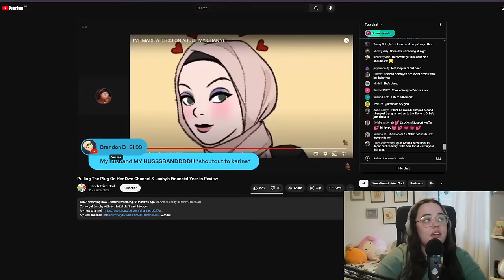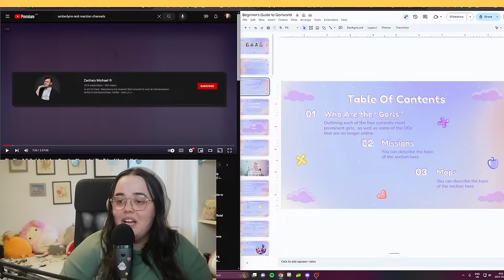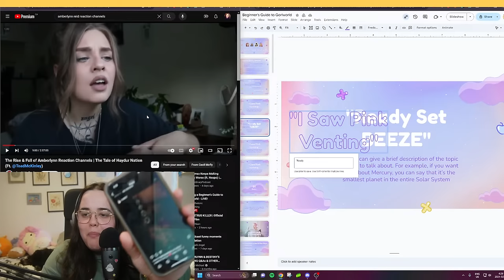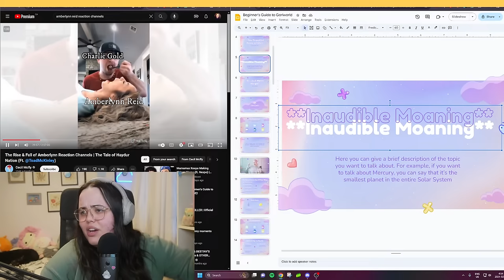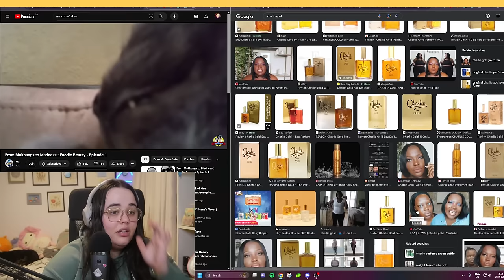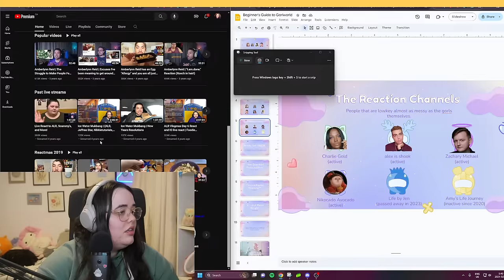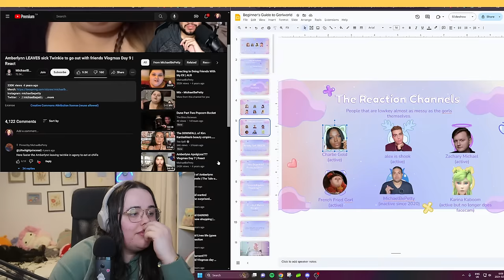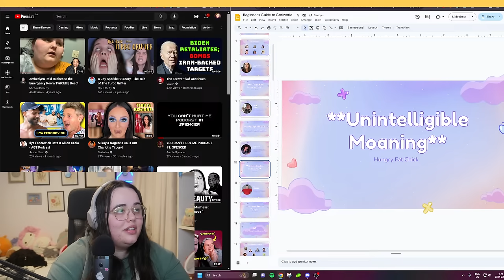Making a Beginner's Guide to Gorlworld - LIVE!